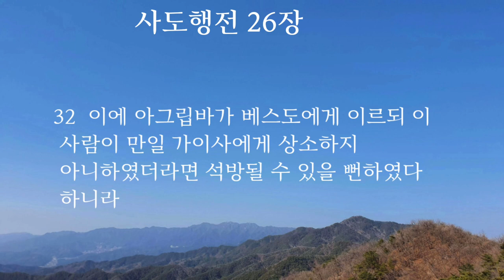사도행전 25.26장|성경듣기|성경통독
바울이 가이사에게 상소하다(1-12)
바울이 아그립바 왕과 버니게 앞에 서다(13-27)

바울이 변명하다(1-23)
바울이 아그립바 왕에게 전도하다(24-32)

🌿사도행전🌿

베드로중심
-성령강림
-초대교회
-빌립전도
-선교준비
  1.스데반순교
  2.바울회심
  3.베드로환상
   4.안디옥교회

바울중심
-1차선교(구브로와 소아시아)
-2차선교(소아시아와 유럽)
-3차선교(에베소와 유럽)